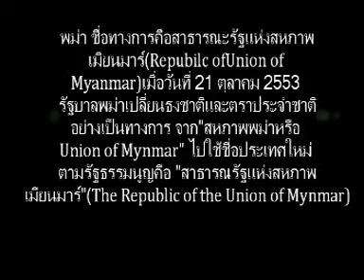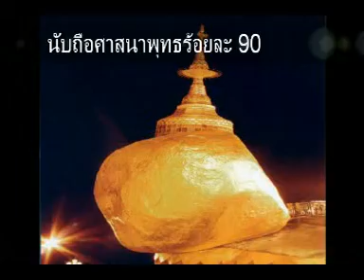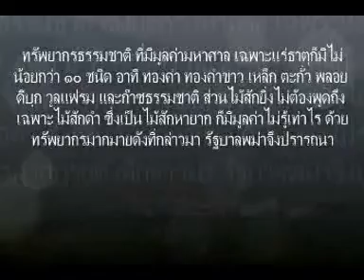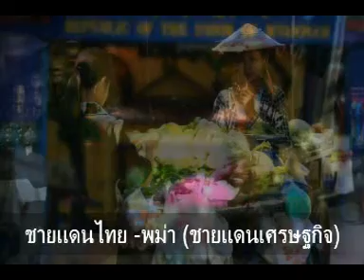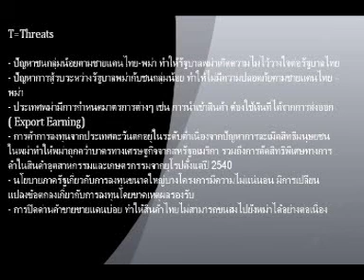พม่า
พม่าในมุมมองนักศึกษา